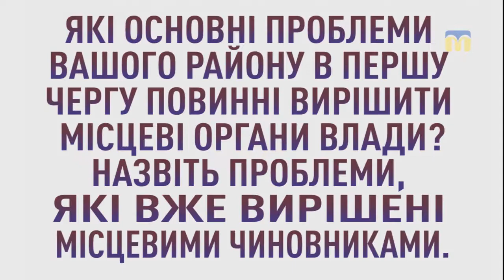Громада каже. м. Южноукраїнськ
Які основні проблеми вашего району в першу чергу повинні вирішити місцеві органи влади?